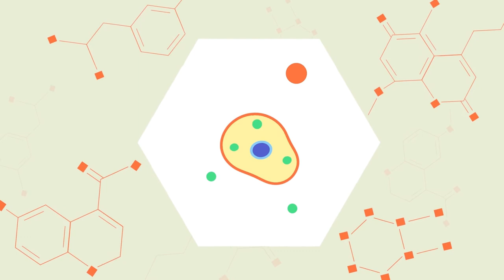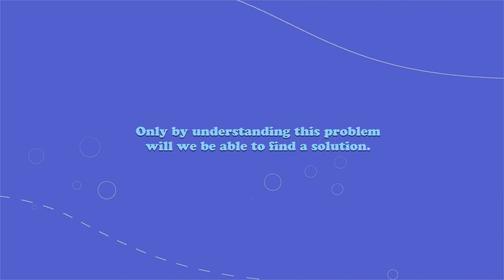Plastic Pollution Research @ Gillanders Lab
Plastic is useful for so many things.

But the average person throws away 52kg of plastic waste every year, and sadly too much of this ends up in the ocean.

Unlike your banana peel, plastic never goes away. In fact, every plastic object that has ended up in the ocean still exists.

Instead, it breaks down into much smaller pieces: microplastics, less than five millimetres in size.

But these tiny bits are a major problem for marine life and those who rely on it for food.

That’s why at the Gillanders Lab at the University of Adelaide, we’re working hard to better understand this growing problem from every angle.

We’re investigating how plastic becomes microplastic once it’s in the ocean. How thousands of marine microbes colonise each piece, causing further breakdown and even using the plastic as a vehicle to spread disease.

Plastics contain harmful chemicals and inconveniently act like magnets for substances suspended in the water. These substances mimic human hormones which is a big problem as they’ve been shown to decrease fertility and cause cancer.

As microplastic finds its way in between the roots of mangrove forests and seagrass meadows, it harms young critters feeding in the cozy habitat, as well as those who feed on them.

And with many of the most popular seafood organisms likely eating microplastic, if we don’t do something now to change things, it could be more than just seafood on our dinner plates.

Visible plastic in the ocean is bad enough. But for the health of the marine environment, its inhabitants and ourselves, we need to broaden our attention to the large-scale hidden consequences of microplastics.

Only by understanding this problem will we be able to find a solution.

[Gillanderslab.org]